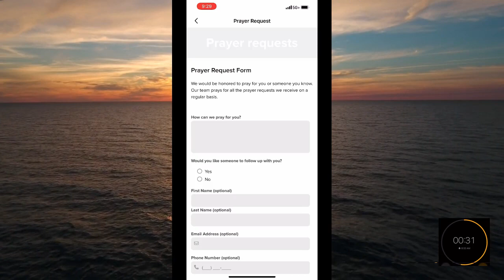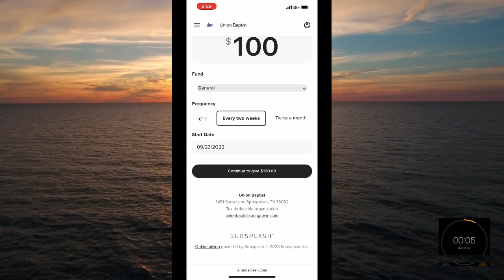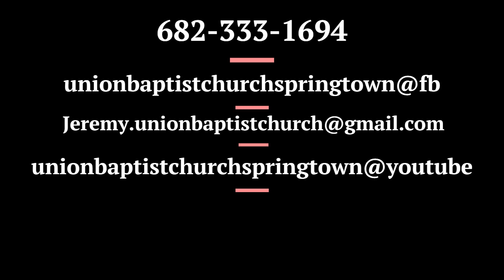6. Jesus Response – Part 3 (5:41-47)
Verses 31-40, Jesus calls His witnesses to the stand. Jesus begins by saying,  “If I bear witness of Myself, My witness is not true (31). Jesus is not claiming to be a dishonest person here, but He is saying that if He took the stand and simply claimed to be innocent by standard courtroom practices, this would not be enough. This would be like a accused murderer taking the stand on his own account and claiming innocent without any witnesses. Jesus calls John the Baptist first. These religious leaders know John very well. John was of Levitical lineage that would make him of the priestly order. He was famously known as being a prophet of God. He had thousands of followers and many of which were these very religious rulers as Jesus alluded to in verse 33, “You have sent to John, and he has borne witness to the truth…He was the burning and shining lamp, and you were willing for a time to rejoice in his light.” For a while, you delighted in his preaching. You believed him when he said One is coming and now is. Why the sudden change of heart? Am I not all you prayed for? Evidently not. Jesus then calls a greater witness, the works which the Father has given Me to finish—the very works that I do—bear witness of Me, that the Father has sent Me (36). The current mess that Jesus is wrapped up in is the direct result of these very works. The reason these men have pulled Jesus from His active ministry was because He ultimately healed a man on the Sabbath. These are the works that prove He is who He claims to be. Think about it. How many names have been erased from the pages of history? How many would be messiahs, gods, kings have been historically forgotten because their works did not testify well enough to their greatness? There is one name today that exists by this testimony alone. Jesus’ name can be found on every continent of this planet. The most known name in the world. The biggest influence today in the world. and it all began here in Jesus miraculous works. The third witness Jesus called is His best and most important. “The Father Himself, who sent Me, has testified of Me (37).” What better advocate is there than the voice of God on your behalf? When Jesus was baptized, the heavens opened up and the voice of God shouted from heaven, “This is my beloved Son, in whom I am well pleased (Matt. 3).” On the Mount of Transfiguration, Peter, James, and John were led up a high mountain where Jesus was transfigured before them. His face shone like the sun, and His clothes became as white as the light. Then suddenly, a bright cloud overshadowed them; and suddenly a voice came out of the cloud, saying, “This is My beloved Son, in whom I am well pleased. Hear Him!” The Father also testified of Jesus in the Scriptures, and Jesus charged these religious leaders with ignoring the pages of Gods Holy Word. 38…you do not have His word abiding in you, because whom He sent, Him you do not believe. 39 You search the Scriptures, for in them you think you have eternal life; and these are they which testify of Me.